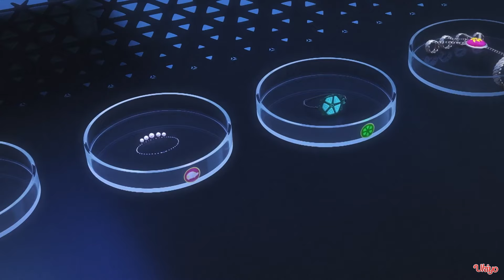Alle versteckten Spoiler in Miraculous Ladybug bis Staffel 6 !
Wusstest du, dass uns die Serie Miraculous Ladybug bereits gesagt hat, was in den nächsten Folgen passieren wird? Und niemand hat es bemerkt. Aber in diesem Video zeigen wir euch die Momente, in denen die Macher uns Hinweise auf die nächsten Folgen von Miraculous Ladybug gegeben haben.

🙌 Wenn du einen Ratschlag, einen Gedanken oder einen Videowunsch hast, schreib uns einfach!

Hallo!! Willkommen bei ''Ukiyo'' Kanal, wo du eine Menge von unterhaltsamen Videos von Cartoons finden kannst! Wenn du Cartoons und Serien magst, ist dieser Kanal wahrscheinlich genau das Richtige für dich! Hier gibt es nur Unterhaltung und du bist eingeladen. ⭐🌈

Dieses Video ist für ein allgemeines Publikum gedacht!